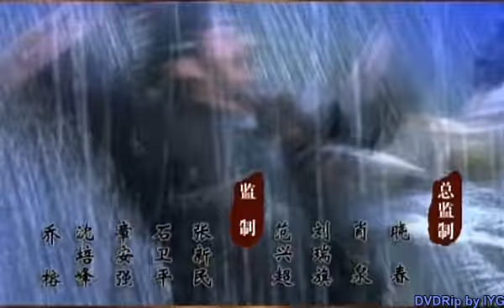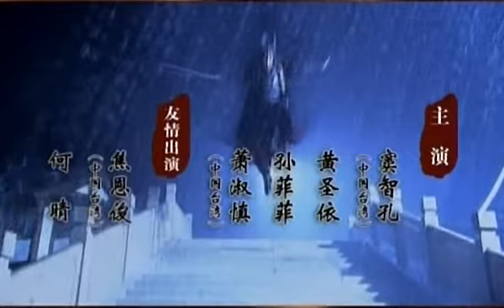hk03 chunk 1